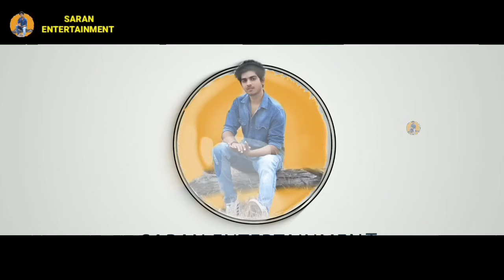தவறான அறுவை சிகிச்சையால் நடந்த அதிர்ச்சியூட்டும் உண்மை சம்பவம்! Tamil Explained